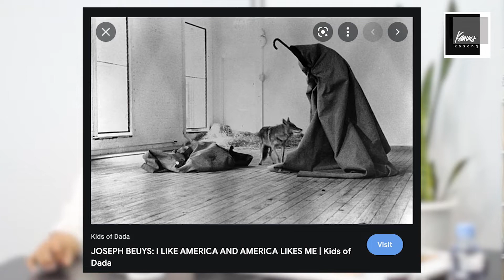PERMAINAN SIMBOL DI FOTOGRAFI! | Podcast PiSan (Ngopi Santai) Bersama Adhya Ranadireksa 2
Podcast PiSan (Ngopi Santai) Bersama Adhya Ranadireksa

“Banyak jalan menuju Roma”, sebuah pepatah lama yang sudah tidak asing di telinga kita. Meskipun untuk sebagian orang, itu hanya sekedar pepatah.

Lain halnya dengan seorang seniman dan Fotografer yang bernama Adhya Ranadireksa, bisa jadi itu bukan sekedar pepatah tapi jalan hidup yang harus ia lalui.

Terlepas pepatah atau bukan, pada kenyataannya ia mengenyam pendidikan fotografinya di Istituto Europeo Design, Roma-Italia. Dengan studi utamanya still-life photography.

Fotografi membawa ia berkelana sampai ke negeri pizza, begitu juga dengan sepak terjangnya dalam berkarya, baik itu di dalam dan di luar negeri.

Dalam kesempatan kali ini Adhya menceritakan bagaimana proses kreatif yang dikerjakan dalam membuat karya, baik itu yang bersifat commission works ataupun personal project, kepada Krisna ‘Ncis’ Satmoko di Podcast Pisan nya Kanvas Kosong.